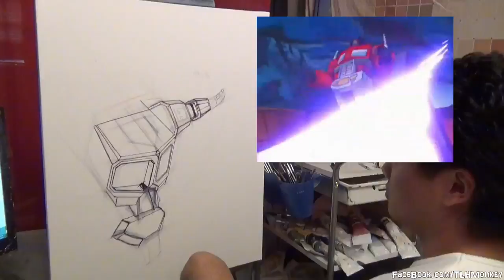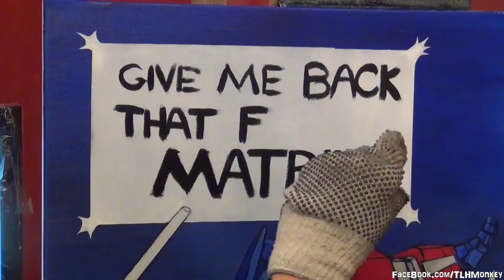How-to-Paint: Transformers Optimus Prime 24x30 Oil Painting NSFW!